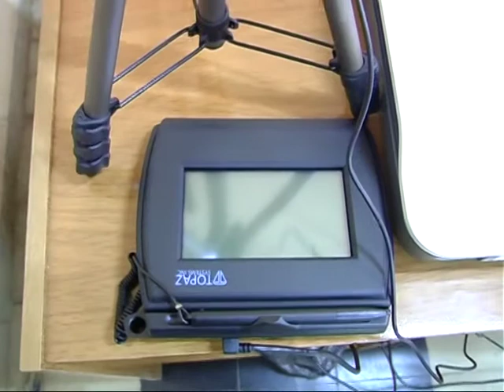Silvia Picchio Tipo de tramites que se podran realizar con el nuevo sistema